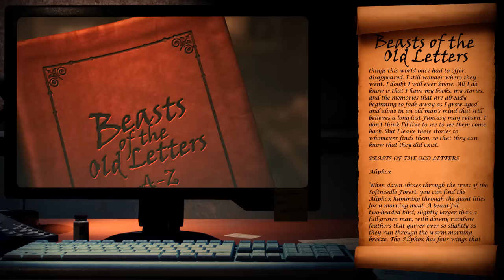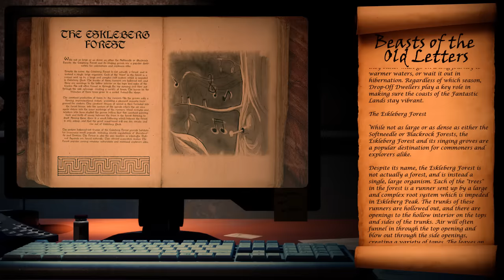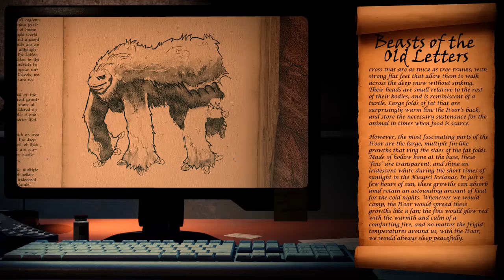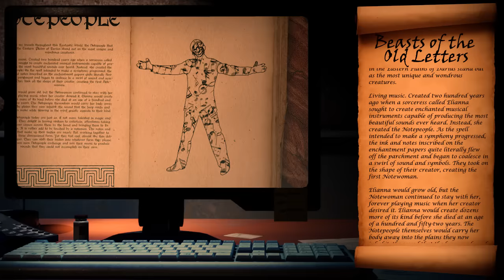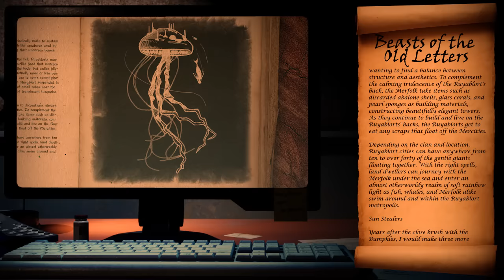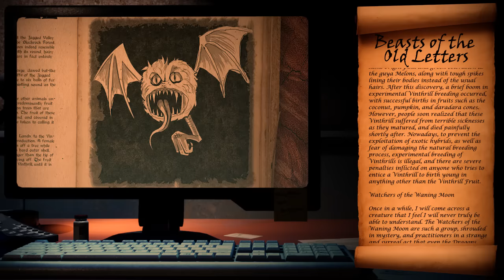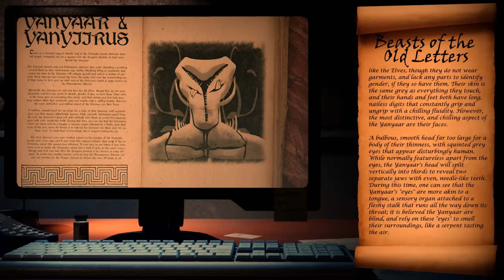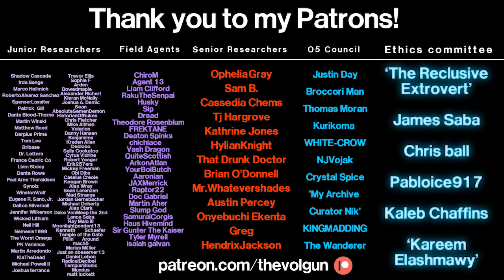SCP-1762 : Where The Dragons Went : Neutralized ? : Fantasy SCP : Feat SCP Unity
- Huge thanks to everyone involved!

Zornor90 - Project Lead
Shadowscale - Graphics Lead
Aruspice - 3D Artist
Corvus B. - Audio Lead
FullestSquare0 - Marketing Lead
Scotty2Hotty999 - Marketing Manager
Arc - Marketing Assistant

Corvus B. - Musical Composition & Score

All Fantasy music used with Corvus B's permission

All Assets from SCP Containment Breach Unity used with permission of Zornor90 (Project Lead)

The authors - OZ Ouroboros & DreamwalkerFae - Check out their author pages to explore more of their written works!

Music (used with permission) by Firefox  (composed by him especially for this channel, many thanks!)

Item #: SCP-1762

Object Class: Safe Neutralized

Special Containment Procedures: SCP-1762-1 is held in a standard containment unit at Site-██. During the periods when SCP-1762-1 releases SCP-1762-2, video logs are to be recorded for future research.

Although instances of SCP-1762-2 have been deemed harmless, they should not be allowed to exit their containment unit.

Description: SCP-1762-1 is a plain, cardboard box that is 32 cm x 20 cm x 26 cm. It is spray-painted silver on the interior and exterior, and the words "HERE BE DRAGONS" are handwritten in black

permanent marker on the lid of the container. Opening the lid of SCP-1762-1 when it is not in the process of a release reveals it to be empty.

SCP-1762-1 will infrequently open and initiate a release of SCP-1762-2. During this time, the box will briefly emit a large amount of black smoke that quickly dissipates; it takes an average of twenty

seconds for SCP-1762-2 to emerge after the smoke clears.

The graphics that make up Dr. Millars office were created and composed by myself and Mahelyk (SCP: Blackout lead developer) .
All vocal performances are performed by me.